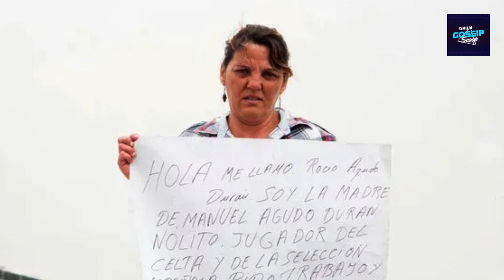Madre Abbandonata da un Miliardario del Calcio Lotta tra Topi e Sporcizia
Tra due mondi divergenti, tra l'abbondanza e la deprivazione, si svela un racconto familiare dai contorni drammatici. Nel folto di un appartamento spoglio e impregnato di sporcizia, risiede Rocío Agudo Durán, una donna di 48 anni che sembra essere invisibile alla fortuna di suo figlio, l'acclamato attaccante del Siviglia, Manuel Agudo Durán, meglio conosciuto come Nolito. In un'epoca in cui il mondo calcistico si piega ai riflettori e alla gloria, questa storia sottolinea il lato oscuro dell'immagine pubblica, gettando luce su un abbandono familiare doloroso.